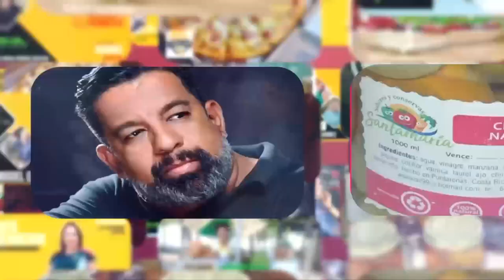DISTRITO EMPRENDEDOR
Programa: Distrito Emprendedor
Conductora: Ana Patricia Rosales
Emprendimiento: Acuario Paraíso Tropical